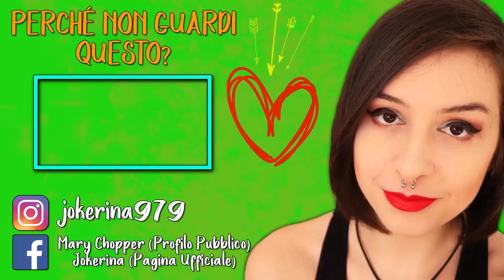UNA CERTA SORPRESA | SILENCE #5